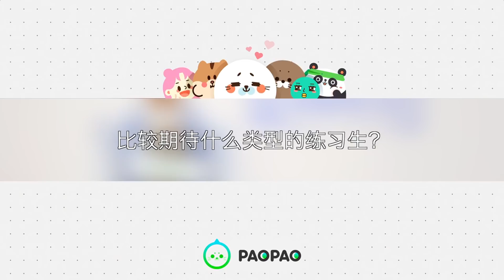180228 ZHANG YIXING 张艺兴 LAY EXO — iQIYI PaoPao Interview: Idol Producer